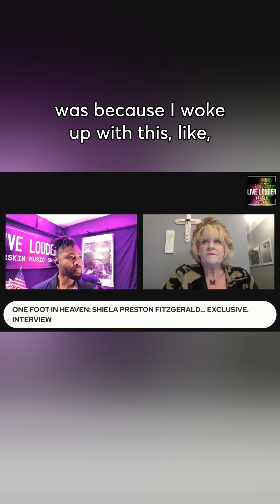UNSTOPPABLE SHIELA: ERSKIN MUSIC SHOW